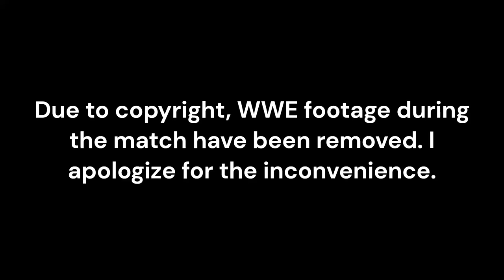Jose Plays: WWE 2K23: John Cena Showcase: A Revolutionary Cashing In: Cena vs. Edge II - Part 8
He'd survived the Elimination Chamber, if only
just barely: And that's when Mr. Money in the Bank decided the moment was right to execute WWE's first ever Cash In!